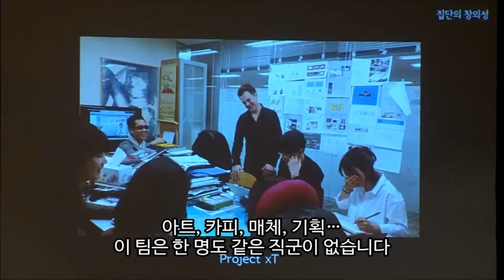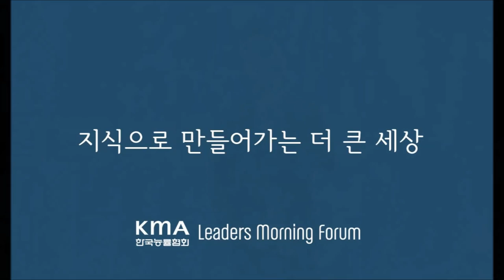'SSG 쓱~' 요즘 가장 핫한 광고를 만든 회사, HS애드 황보현 상무가 알려주는 특급 시크릿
창의적 조직문화가 되고 싶다면 '절대' 하면 안되는 말, '이거 누가 낸 아이디어니?'
- 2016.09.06. KMA 한국능률협회 제101회 리더스모닝포럼 중